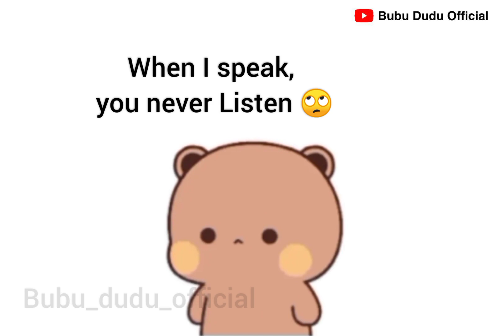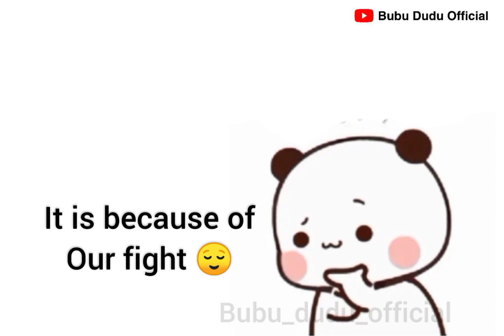| Part -1 😉| Reason behind Bubu's Sadness 🥺 | @bubududuofficial6829 | Sugar brownie |